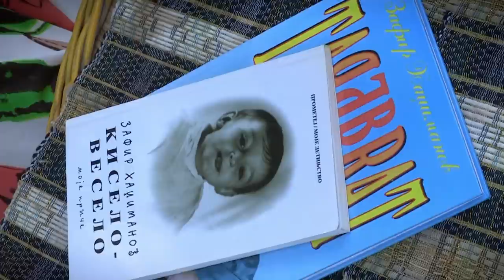TV lica ... kao sav normalan svet: In memoriam Zafir Hadžimanov